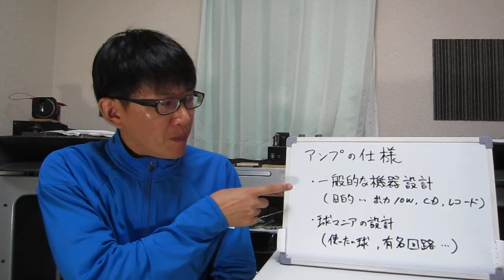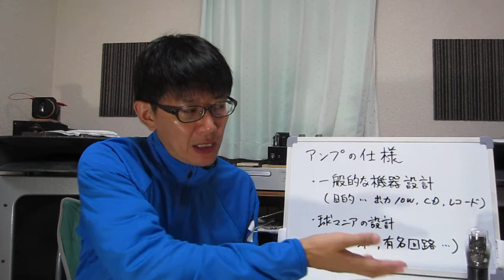真空管アンプの自作 ～アンプの仕様を決める～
アンプを設計するにはどのようなアンプを作りたいのか青写真を決めていきます。一般的なモノづくりでは、最終的に必要とする機能を決めてその機能を達成するための設計を行います。

球アンプを自分で作ることはすこし特殊です。なぜなら手に入れた球の音を聞いてみたいという変わった設計手法もあります。

今回は４５という直熱3極管を鳴らすということを目的に設計を進めたいと思います。